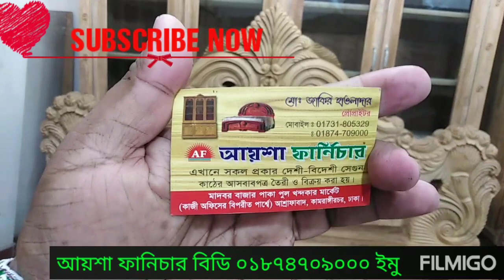রাজকীয় ডিজাইনের খাট কিনুন কম দামে চিটাগং ও যশোর সেগুন কাঠের